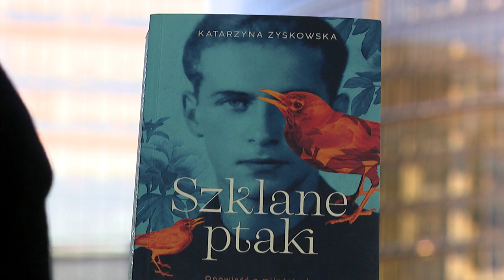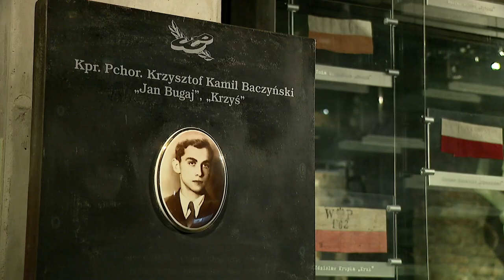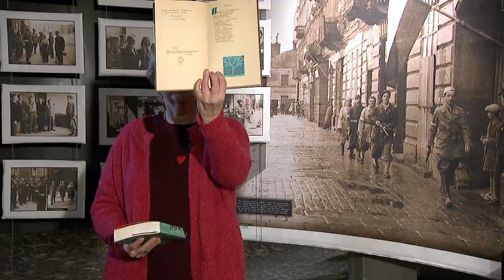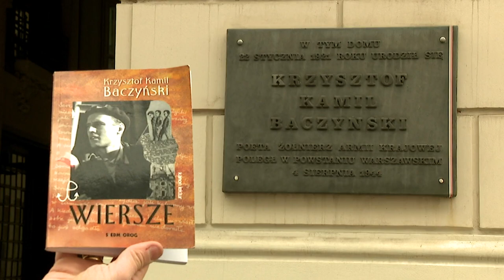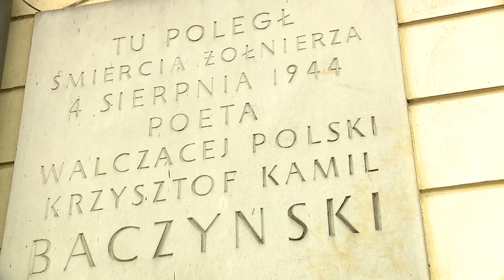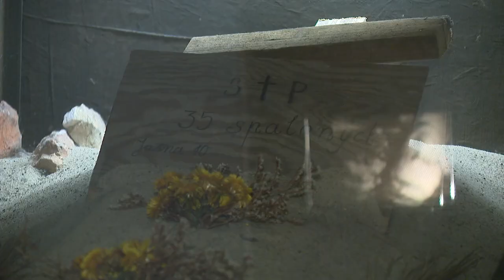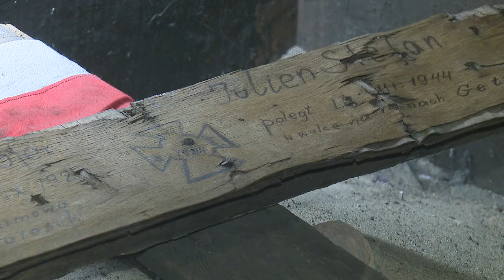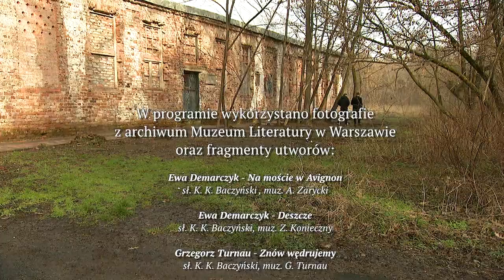Krzysztof Kamil Baczyński. Znów wędrujemy...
Krzysztof Kamil Baczyński – artysta, przedstawiciel pokolenia Kolumbów, podchorąży Armii Krajowej, podharcmistrz Szarych Szeregów, mąż Basi. Należał do pokolenia, które najbardziej doświadczyło, jak okrutna jest wojna. W czerwcu 1939 roku otrzymał świadectwo dojrzałości, a już we wrześniu zetknął się z II wojną światową. Okupacja przekreśliła jego marzenia o studiowaniu na Akademii Sztuk Pięknych, chciał zostać ilustratorem lub grafikiem. W 102. rocznicę urodzin KKB wracamy do Muzeum Powstania Warszawskiego i innych miejsc stolicy związanych z KKB, by pokazać, że jego słowa wciąż zachwycają i wciąż uczą nas miłości. Do Ojczyzny i drugiego człowieka. Wiersze Baczyńskiego czytają: Filip Gurłacz i Marek Pyś.